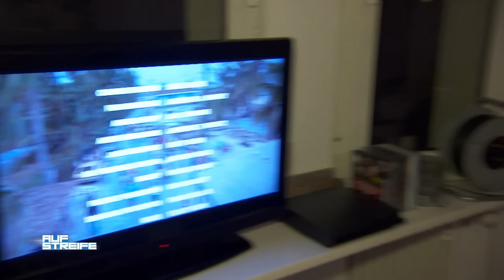Unter Drogen gesetzt: DIESE Schweine ​🐷 haben Schlimmes mit den Girls vor! 😱 | Auf Streife | SAT.1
Eine Frau wird beim Fahrraddiebstahl erwischt. Und sie ist nicht ganz bei Sinnen!